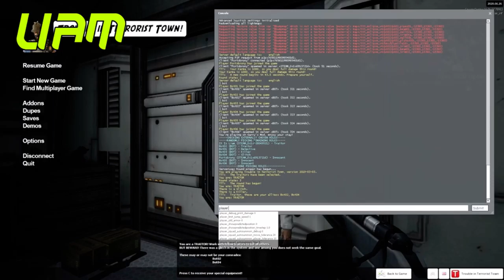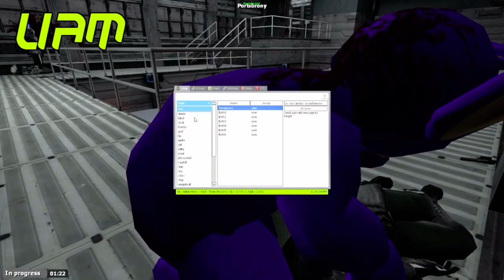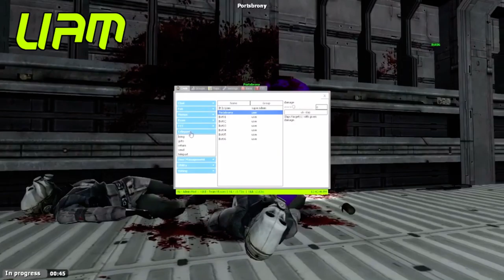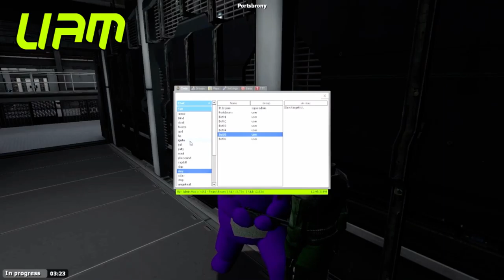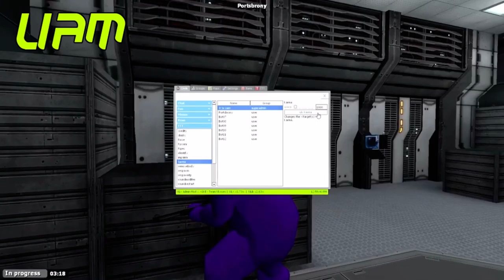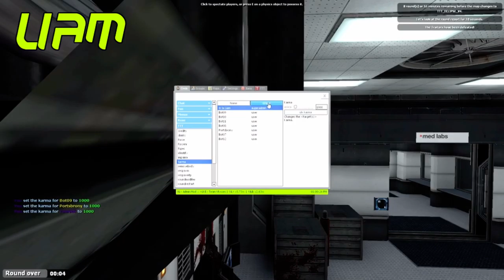We Got Teletubbies | Gmod: TTT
Liam and Kieran play as Teletubbies as they shoot bots, release an alien and turn on each other